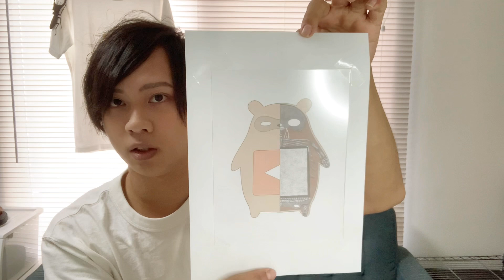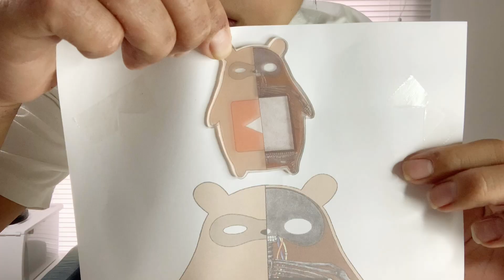【裏技】ただの透明プラバンにプリンターで印刷する方法！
百均の透明プラバンを印刷可能にする方法です！
顔料プリンターを使ってください(^^)